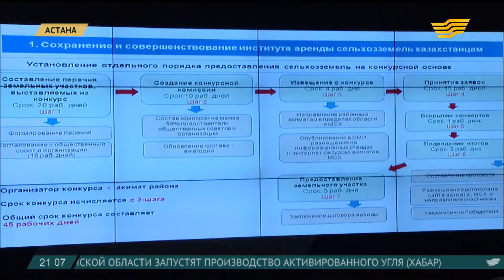Презентованы поправки в законодательство по вопросам земельных отношений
Минсельхоз сегодня презентовал поправки в законодательство по вопросам земельных отношений. Напомним, весной прошлого года была создана комиссия по земельной реформе. И вот сегодня уже можно увидеть первые результаты работы.

Заседания комиссии проходили и в регионах страны. Люди смогли высказаться даже онлайн на сайте jerturaly.kz. Всего обращений поступило около 16 тысяч.

И о вот первые результаты работы комиссии: принято решение сохранить и усовершенствовать институт аренды земель, установить предельную максимальную площадь аренды, повысить требования к пользователям пастбищ. Сельхозугодия в аренду теперь можно будет получить только на конкурсной основе.

Контроль за использованием земель будет ужесточен, а значит и использовать угодья будут рационально. Эффективность использования земель будет проверять комиссия. А чтобы в «одни руки» не попали слишком большие площади, установлен максимальный лимит аренды.

Минсельхоз прорабатывает методику расчета. В законопроекте предусмотрен запрет на предоставление земельных участков иностранцам, лицам без гражданства, гражданам Казахстана, состоящим в браке с иностранцами или лицами без гражданства, иностранным юридическим лицам.

Ольга Цой, ведущая

- Еще один вопрос, который сегодня тоже активно обсуждается в обществе, так называемая поправка к 26-й статье Конституции. Касается ли она земельных наделов?

Саби Байбусинов, корреспондент

- Сразу замечу, что она никоим образом не касается земельного вопроса. Я поясню, в 26 статье Конституции, которая гарантирует право собственности, предложено слова «гражданин Казахстана» поменять на слово «каждый». По мнению экспертов права, эта поправка будет гарантировать конституционную защиту прав всех людей, законно живущих или работающих на территории страны. Но еще раз подчеркну, в перечне имущества не фигурирует земля.

Некоторые в связи с предложенными поправками в статью 26 Конституции стали ошибочно полагать, что она имеет отношение к статье 6, третий пункт которой гласит, что земля и ее недра, воды, растительный и животный мир, другие природные ресурсы находятся в государственной собственности.

Так что речи о поправках именно в эту статью вовсе не ведется. Иными словами, никакой иностранный гражданин ни при каких обстоятельствах не сможет стать владельцем земли.

Напомним, что вопросы землепользования в стране регулирует земельный кодекс. Иностранцы не смогут взять землю в аренду.